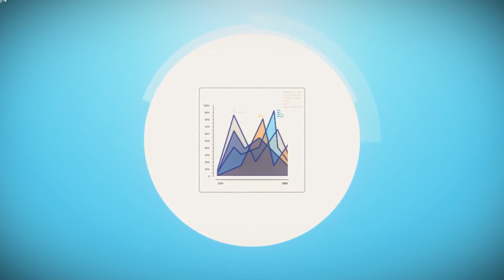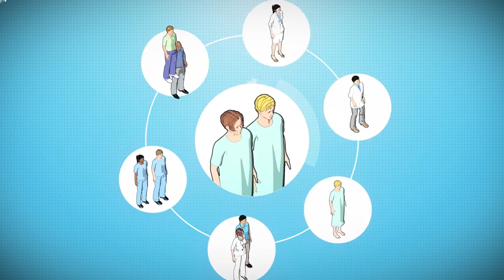Que hacen los Farmacéuticos de Hospital?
La European Association of Hospital Pharmacists (EAHP) convoca un Congreso en Mayo de 2014.
Este video explica qué hacen los farmacéuticos de hospital, y porqué su papel es tan importante para asegurar que el cuidado de los pacientes en el hospital sea seguro y efectivo.